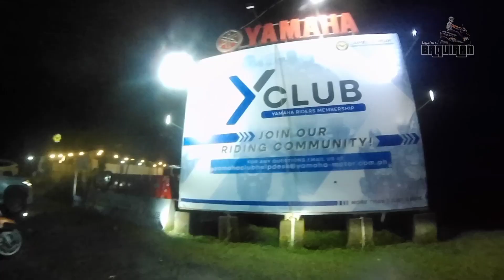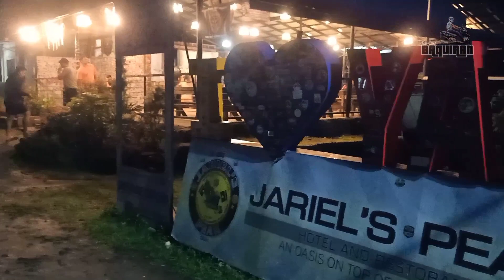2024 MARILAQUE NIGHT RIDE | JARIELS PEAK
Samahan niyo kami ulit sa madalim na adventure. Nakakatakog ng ba? Haha basta kulang talaga ang stock headlight kaya kailangan may malakas kayong aux light pag mag night ride, feel the thrill!

🎵 Track Info:

Title: Motocross  by Topher Mohr and Alex Elena
Genre and Mood: Rock + Angry

 / audiolibrary

 • Motocross – Topher Moh...

 / tubebackr

🎵 Track Info:

Title: Subliminal by tubebackr & HiLau

 • Subliminal (feat. HiLau)

 / subliminal-tubebackr-h...
YouTube Music:

 • Subliminal (feat. HiLau)

😊 Contact the Artist:

tubebackr:

 / tubebackr

HiLau:

 / hilau

🎵 Track Info:

Title: Cave In by Pyrosion

OUTRO:
Bad Snacks - The Morning After